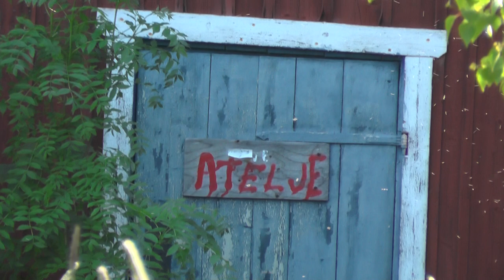Free Stock Videos and B-Rolls a abandoned Red farm house in the countryside in summertime in Sweden